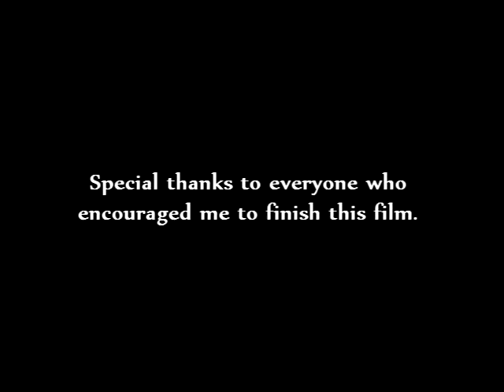Final Project Lonely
This Culminating project was made by Kaitlin B. for her ASM 4M1 class at CWDHS in Fergus. It won Best Picture at the 2014 Golden Falcon Film and Media Festival.